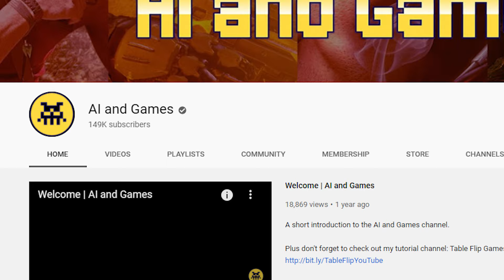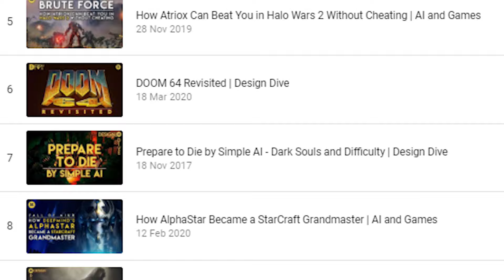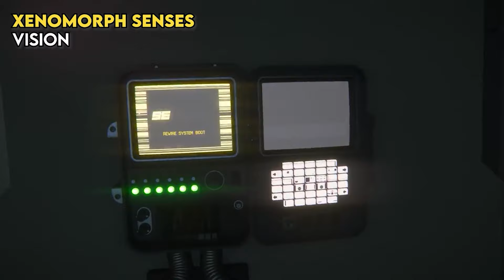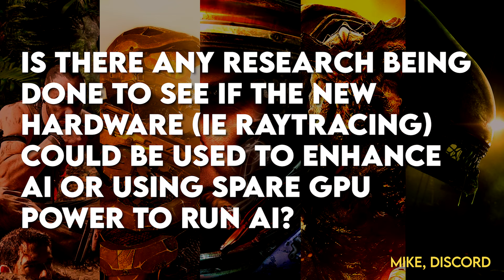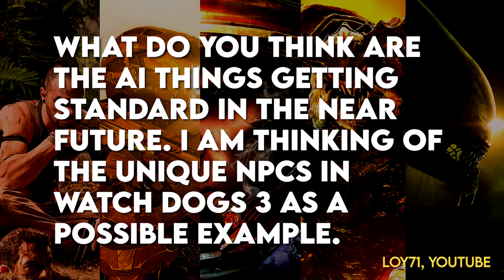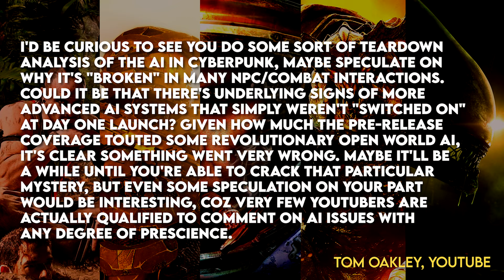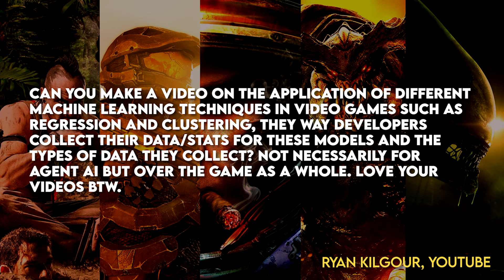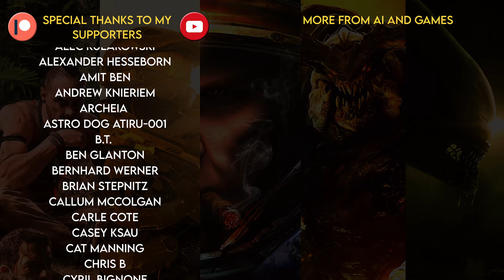The AI and Games 2020 Review & QnA | Smoke & Mirrors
2020 is coming to a close, so let's chat about the videos released, look at some stuff coming soon and answer questions sent in by viewers.

[00:00] Intro
[01:54] 2020 Review
[06:14] Coming Soon
[08:16] Patreon Update
[10:37] QnA
[10:52] Streaming AI for Games?
[14:51] AI on the GPU?
[17:10] Gravity?
[17:21] Moar Alien?
[18:46] New Standards?
[22:42] Cyberpunk Teardown?
[25:15] Machine learning videos?
[26:06] Training NPCs to adapt?  Most exciting things this year?
[28:52] Closing

The music in this video is by Teknoaxe.

Smoke and Mirrors is the game review series as part of YouTube channel 'AI and Games': a series on research and applications of Artificial Intelligence in video games.